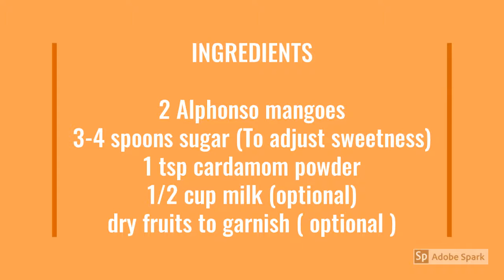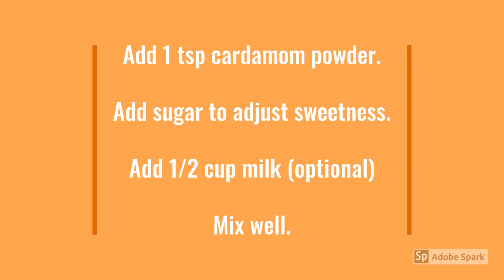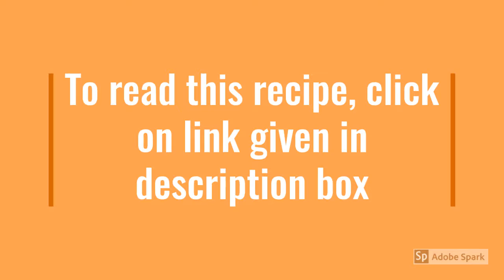AAMRAS Popular dessert of Maharashtra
AAMRAS is popular sweet dish of Maharashtra . Its famous dish in mango season. You can serve it with puffy and soft poori.